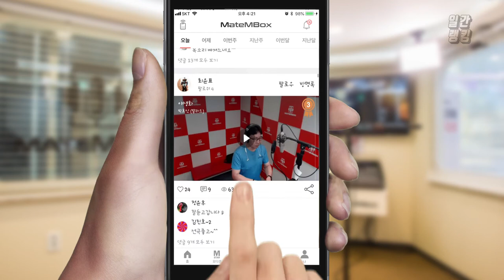메이트엠박스 일간 랭킹 TOP4 2020년 08월 17일 [Daily Ranking]